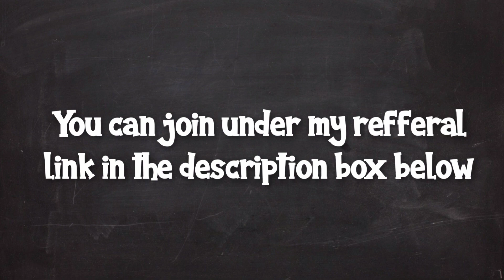CLIXPLANET Payment Proof II on May 2022 [Payment #13]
Click & Earn, Simple as that!
Many ways to make money online from home.
Click ads daily and get up to $0.02 per click.